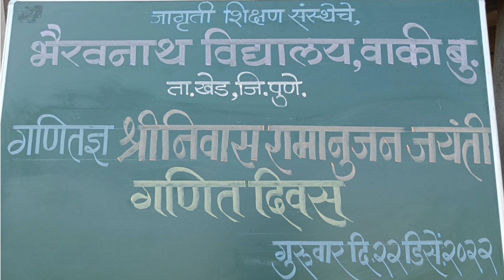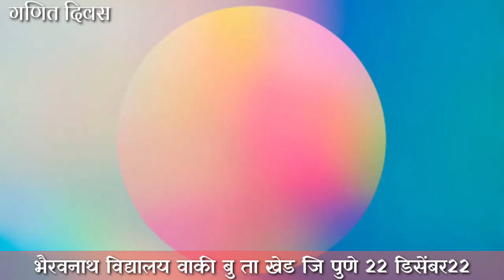Maths Day 22/12/22